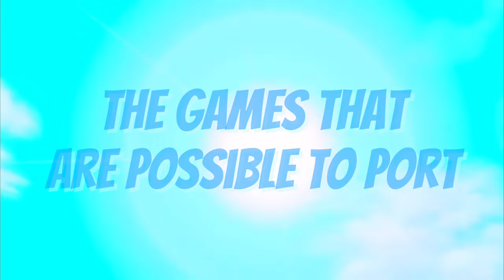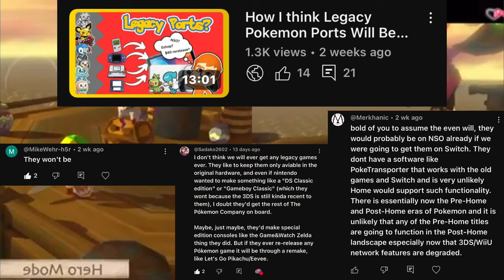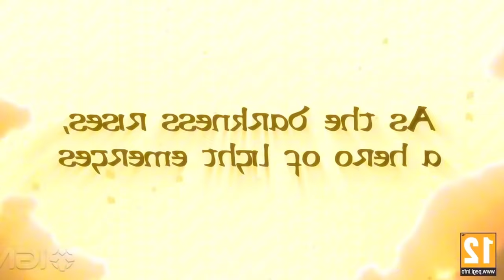What Wii U games are left (Not on Switch)? | BB8’s House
In this video, I talk about the Wii U games that haven't been ported to Nintendo Switch yet & the chances of them even being ported at all

[TIMESTAMPS]
0:00 ➤ Intro
1:57 ➤ The games I don't think will be ported at all
4:08 ➤ The games that are unlikely
7:42 ➤ Games I'm mixed on getting ported
11:54 ➤The games that are possible to port
16:04 ➤ Outro